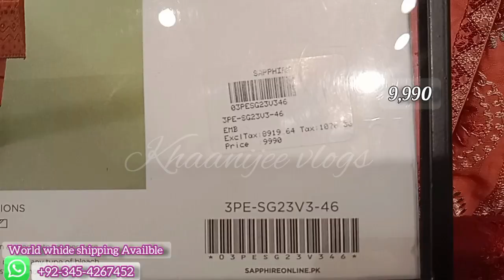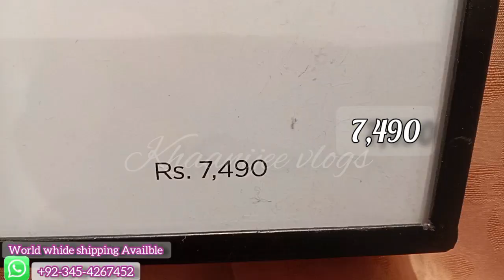Sapphire Latest Eid unstitched collection 2023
Sapphire new lawn sumer collection 2023
Sapphire Latest Eid unstitched collection sale 2023
Sapphire sale Alert vdeo 2023
Sapphire pret collection2023
Sapphire atuched up to 70% oF sale 2023
Sapphire new auit 2023